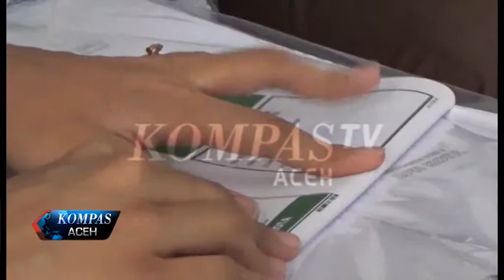KIP LAKUKAN PELIPATAN SURAT SUARA | KOMPAS TV ACEH_07032019